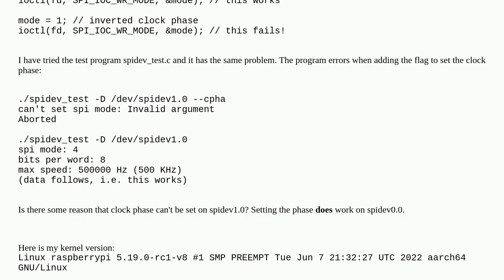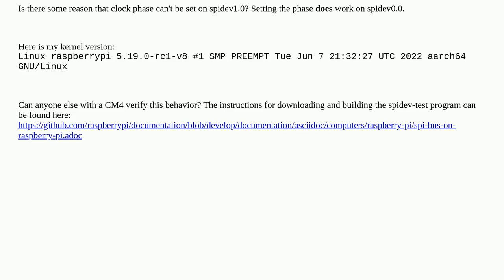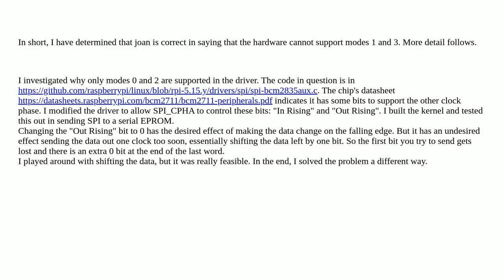SPI Clock Phase on CM4 spidev1.0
A special thanks goes out to the community

  compute-module-4 spi